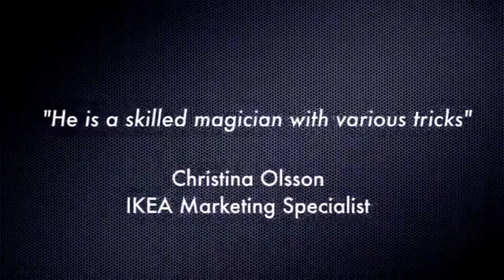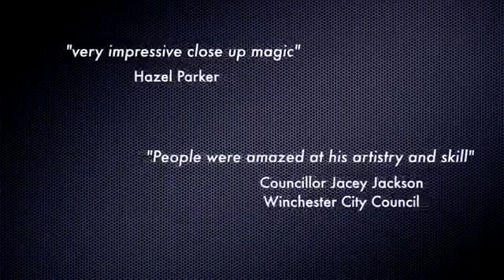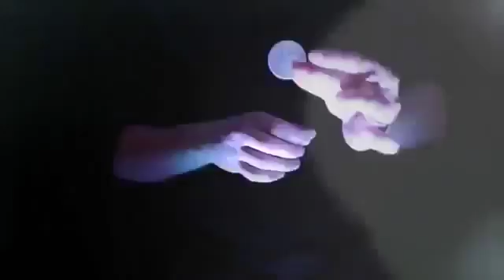Close up Magician - from Poland & UK [360p]